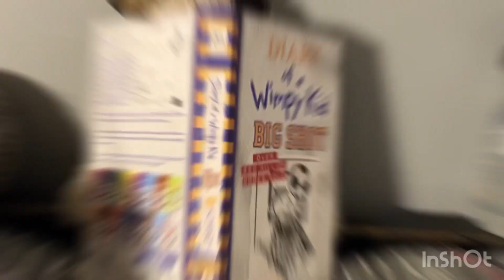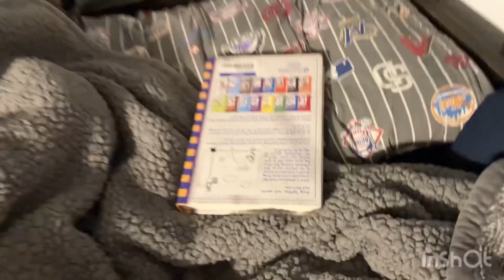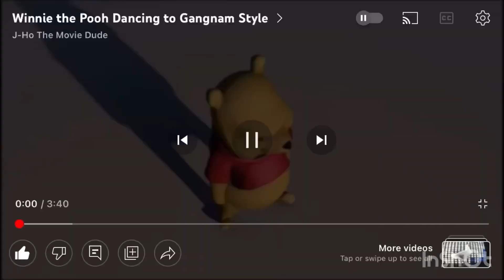HOME ALONE BUT WITH PLUSHIES